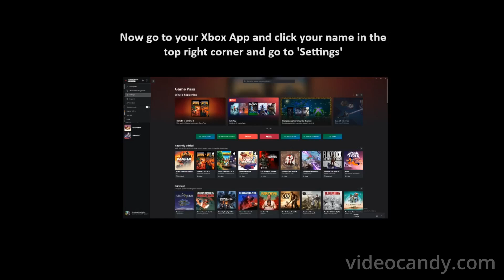Xbox Game Pass PC Error 0x87e0000f FIX! EASY & FAST!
*TOP LEFT CORNER OOPS!*

If you're getting the Error 0x87e0000f while trying to download games on Game Pass PC then follow these few simple steps to get them downloaded! Fast and simple!